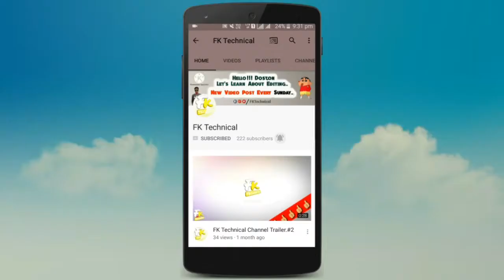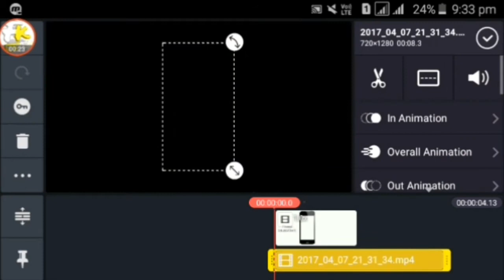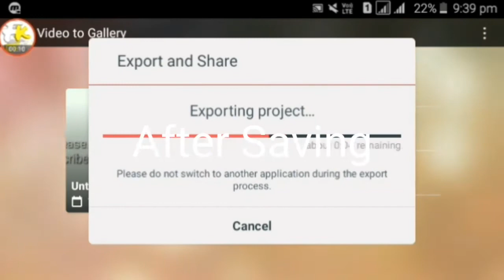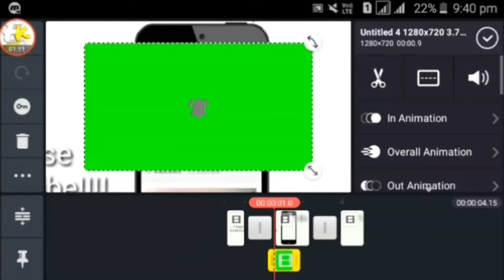How To Make Epic Bell Icon Intro Easily.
Mein Aaasha KartA Hu Ki Yeh Video Aaapko Pasand Aaigi,